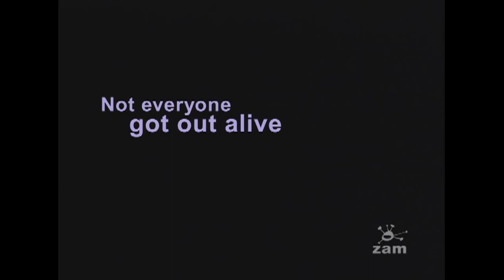GROOM LAKE TV - Pt 7 - WACKY MUSIC VIDEO - ZAMBAM Animation Studios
"Follow our time traveling aliens as they search the decades of popular culture in an endearing, yet comic romp through the annuls of American life. Led by their hapless, yet fearless leader, Pedro Allegro in a quest for fame, fortune and a secret wish!"

GROOM LAKE TV is an animated television property currently in development at ZAM BAM Studios. All additional music and photography in these collective videos remains © its respective creators and are used for demonstration purposes only.

* The project is currently divided into 8 consecutive animated segments, providing a full overview of the concept for a potential television series. Please view in the order listed below.

1. INTRO TRAILER (Introduces the mission of our time-traveling Aliens.)
2. MEET THE CAST (Personality profiles of main Alien characters with period music.)
3. THE PROLOGUE (Documents origins of our Aliens and their subsequent arrival on Earth.)
4. ALIENS AMONG US (They first land in the 1950's, receiving their own local cable TV talk show.)
5. CELEBRITY GUESTS (Their talk show attracts celebrity guests; Marilyn Monroe, Elvis, etc)
6. THE BIG FINALE (Pedro wows audience with his impeccable vocalizing.)
7. WACKY MUSIC VIDEO (Just for fun, an experimental music video featuring our beloved Aliens.)
8. PEDRO'S SCREEN TEST (Our main character - post autopsy - in his in the first ever animation.)

GROOM LAKE TV production credits:

Company: ZAM BAM Animation
Created & Directed by: Rob Zammarchi
Writers: Rob Zammarchi, Scott Getchell, Bob Keough
Animators: Bob Keough, Matt Rodriguez, Angela Balzano, Rich Ferguson-Hull, Rob Zammarchi
Voice Actors:  Ed 'Moose' Savage, Emily Zammarchi, Bob Keough, Matt Rodriguez, Matt Ducharme, Noah Z. Jones, Bob Palmer, Rob Zammarchi
Animation interns: Mike Annear, Dana Reynolds, Nicole Conti, Tom Frongillo, Jason Plapp, Julian Koetsch, Neil Tenczar
Storyboards: Rob Castillo, Jay Piscopo
Editors: Dan Yager, Pat Gaspar, Rob Z
Sound Design: Audiodrome, Zamination
Ufology consultants: Peter Cristofono, Michael Gracia
Groom Lake Theme Music: Jean Strong